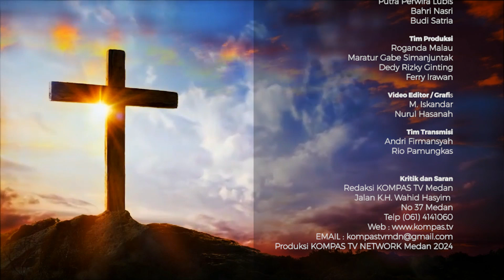Time to Change | JALAN KASIH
MEDAN, KOMPAS.TV - Saksikan ceramah Agama Kristen oleh Dr. Suardin Gaurifa, M.Th dengan tema Time to Change. (*)

Kompas TV
Independen | Terpercaya